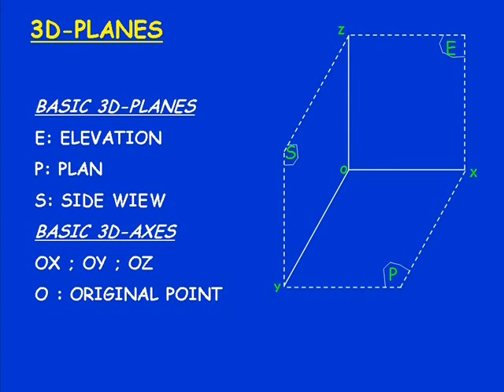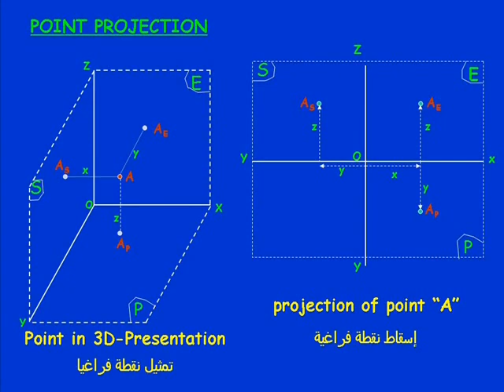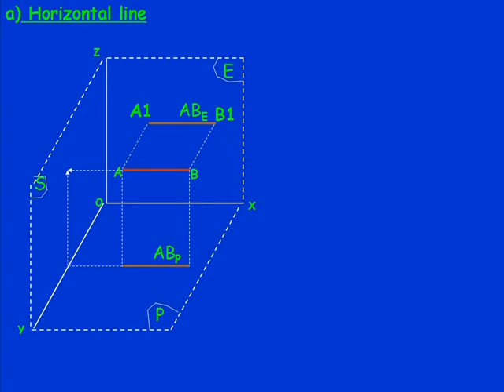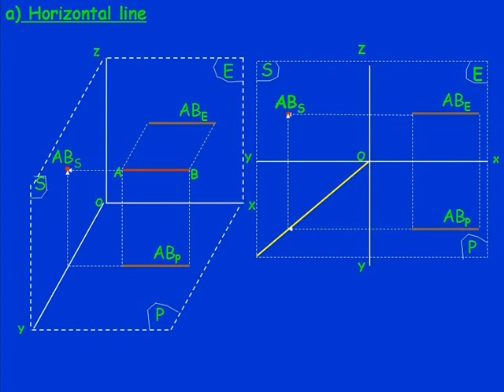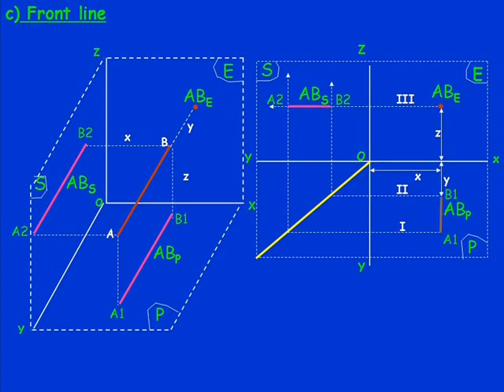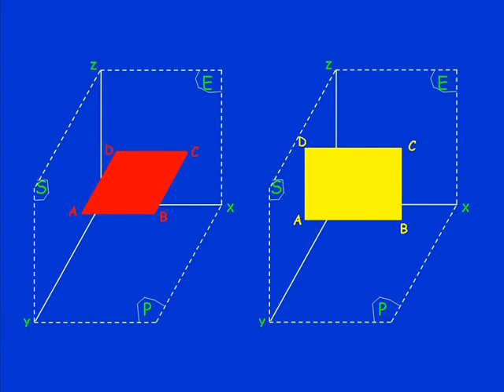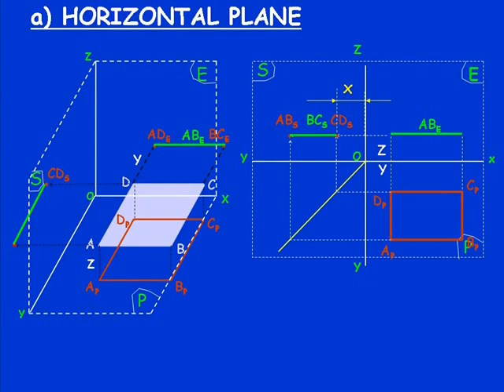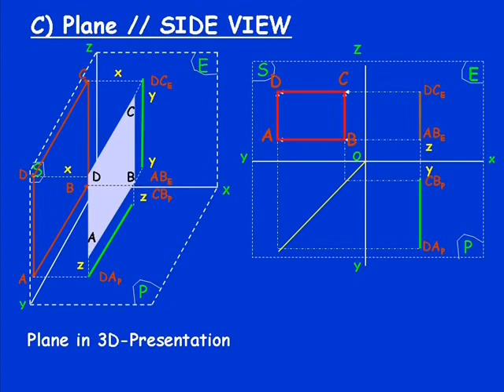2 - Projection Bases - أساسيات الاسقاط - مقدمة في الرسم الهندسي - محاضرات الرسم الهندسي والاسقاط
صفحة المنتدى على الفيس بوك

محاضرات الرسم الهندسي والاسقاط والهندسة الوصفية - Engineering Drawing, Projection and Descriptive Geometry Lectures

Chapter 1 - Introduction to Engineering Drawing - مقدمة في الرسم الهندسي
Chapter 2 - Projection Bases - أساسيات الاسقاط
Chapter 3 - Projection Problems - أمثلة على الاسقاط
Chapter 4 - Isometric - المنظور ( الأيزوميترك )